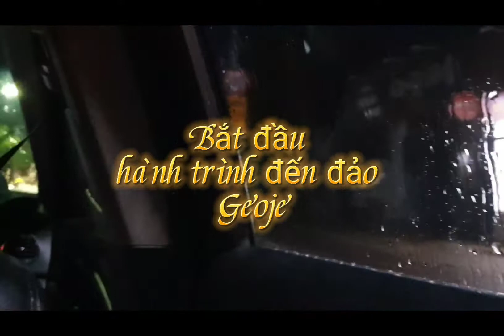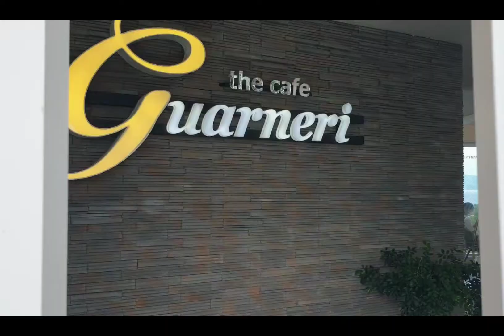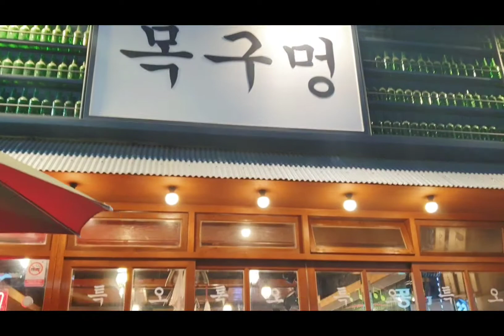Nghỉ hè tại đảo Geoje và Busan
Lâu lắm rồi mới xếp được lịch mà tất cả cùng được nghỉ. Mình đã cùng bạn bè có chuyển nghỉ hè ngắn ngày tại đảo Geoje và cả ghé qua Busan trước khi về nữa.
Busan và Geoje chỉ cách nhau 1 giờ đi xe thôi nên vô cùng tiện.

Review du lịch Hàn Quốc các bạn xem trên page của mình nhé